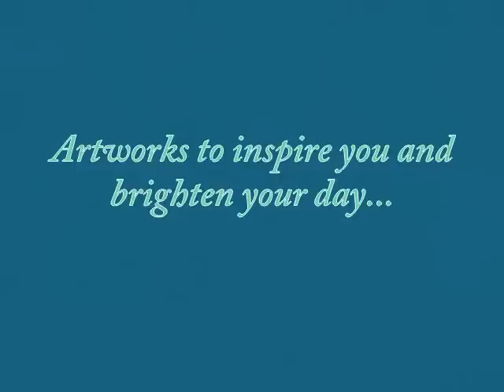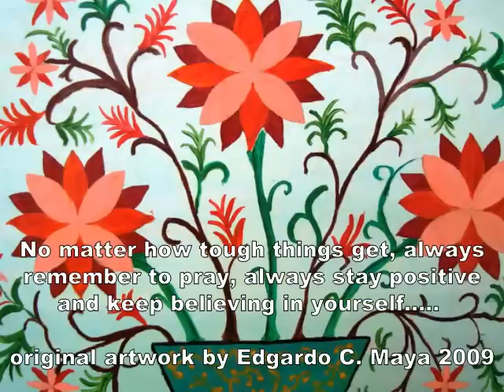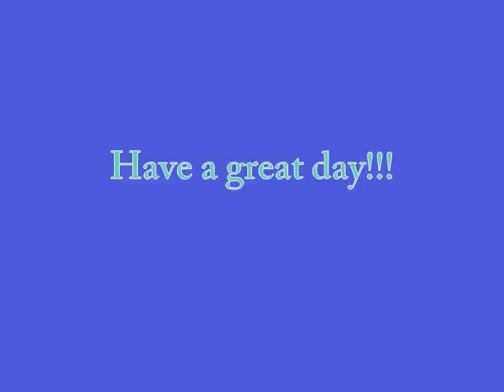Very Inspiring Thoughts - Have a Great Day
A very colorful and inspiring video. A collection of my acrylic paintings by Edgardo Maya and words of wisdom that will inspire you and brighten your day. These are words of wisdom that you probably already know and have heard before, but which you tend to forget. I sincerely hope this will inspire  you . For no matter how tough things get, always remember that there is always hope. You just have to keep believing that things will get better and combine this with a definite action plan, prayer and most of all, faith in yourself.  Please forward this to anyone who may need encouragement and support.